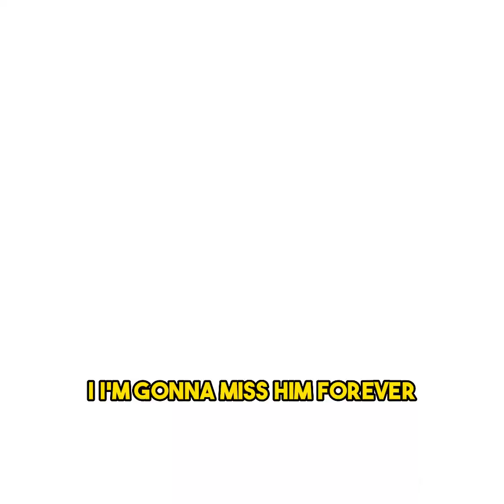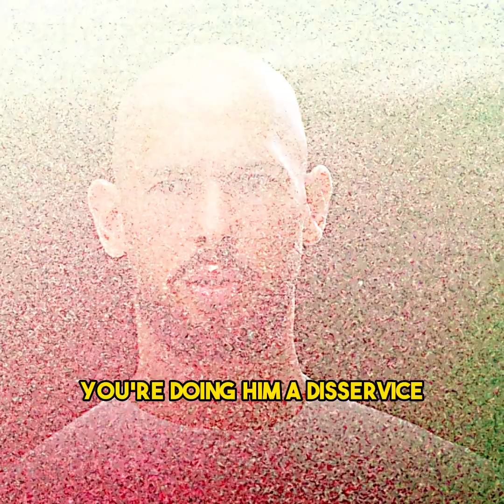Lessons from a Genius Dad - Emory Tate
Andrew Tate Is ANGRY (New Video),Andrew Tate & Dillon Danis END Logan Paul (LEAKED DM's),Andrew Tate VS Therapist (Best Moments),Andrew Tate CONFRONTS His Friend (New Video),
andrewtate speech ,andrew tate,muslim,tate,Islam,candace owens,Candace,Owens,Interview,Andrew Tate Interview,Andrew Tate Podcast,Andrew,convert to islam,Convert,Defends,Haram,Atheist,God,Christian,Christianity,andrew tate edit, tristan tate,chess,tate chessAndrew Tate Goes CRAZY In JAIL (Must Watch),Andrew Tate Gets CONFRONTED In JAIL (Best Moments),Andrew Tate's CRAZY Workout In JAIL,Andrew Tate Goes CRAZY On LIVE TV (Full Interview),Andrew Tate VS Psychologist (Full Debate),Andrew Tate VS Psychologist NEW Interview,Andrew Tate Gets ANNOYED Inside JAIL (Best Moments),Andrew Tate Returns To JAIL (Full Livestream),andrew tate interview,andrew tate motivation,andrew tate podcast,who is andrew tate,how to speak like andrew tate,why did andrew tate get aressted,andrew tate news,pbd podcast,Tristan Tate DESTROYS Neil Degrasse Tyson ,Replies to FANS
emory tate,emory tate chess,emory tate speech,emory tate vs leonid yudasin,chess,tate chess,how good was emory andrew tate,how emory tate changed chess,how emory tate learned languages,andrew tate interview,andrew tate motivation,andrew tate podcast,who is andrew tate,how to speak like andrew tate,why did andrew tate get aressted,andrew tate news,pbd podcast,Tristan Tate DESTROYS Neil Degrasse Tyson,Elon Musk PRAISES Andrew Tate After Released,Andrew Tate X Tucker Carlson (New Vlog)